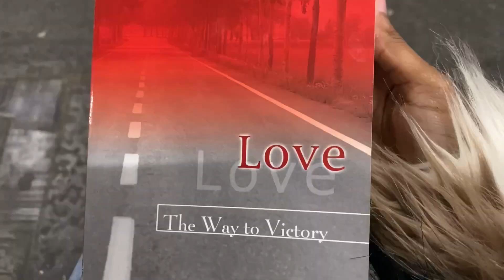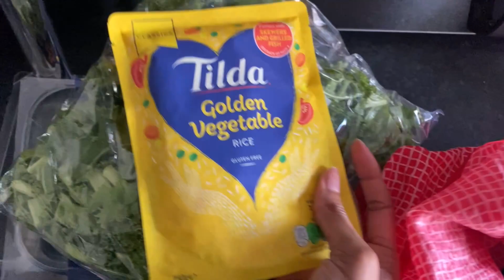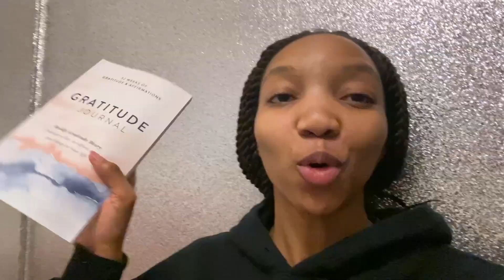FUN WEEK IN MY LIFE | prettylittlething party, grwm in the office, pack with me & healthy habits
Spend a fun few days in the life with me - I go to the Staying Relevant podcast, pack for a weekend away, do my healthy habits, get ready in the office and go to a PrettyLittleThing party - woohoo!

I'll be posting every Sunday morning xx